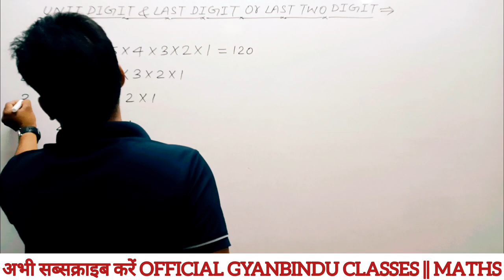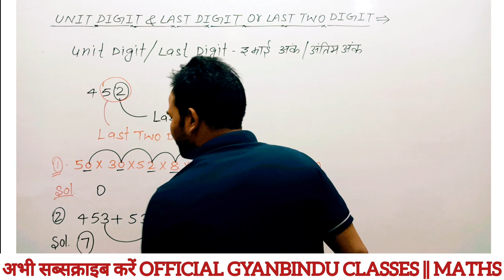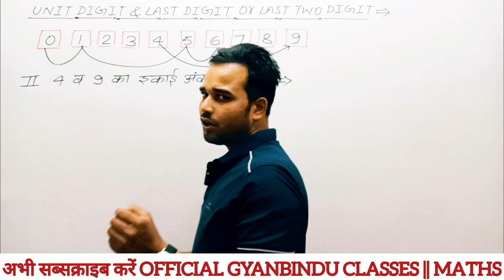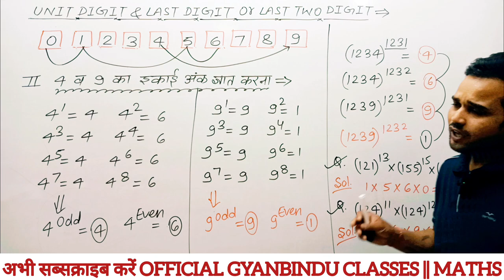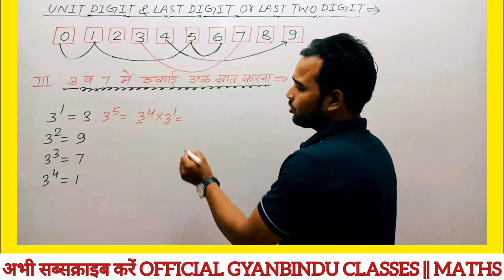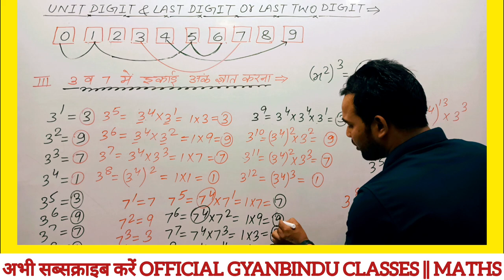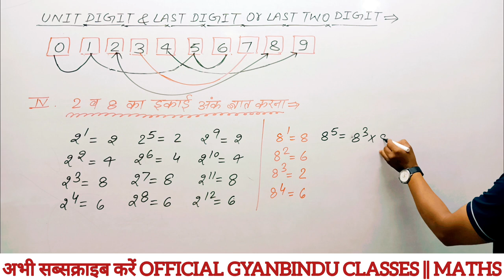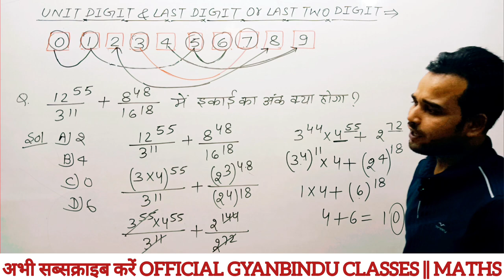UNIT DIGIT इकाई अंक NUMBER SYSTEM (संख्या पद्धति) IN HINDI ALL COMPETITIVE EXAMS By Er Dinesh Sir#02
UNIT DIGIT NUMBER SYSTEM (संख्या पद्धति) IN HINDI ALL COMPETITIVE EXAMS By Er Dinesh Sir #02